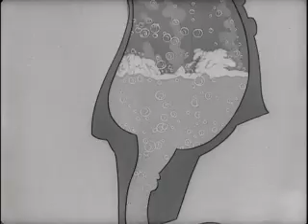private snafu spies 5#classiccartoon